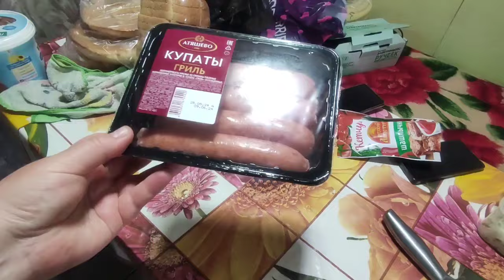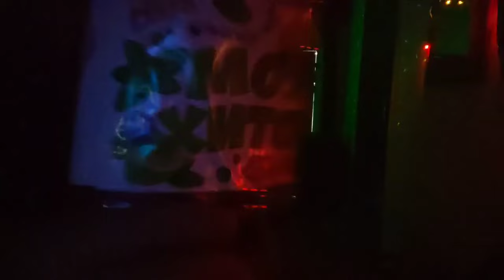🤩СЕМЕЙНЫЕ поСиДеЛки😉Жарим МЯСО и коЛбаСки🎼МУЗЫКА💃ПЛЯСКИ